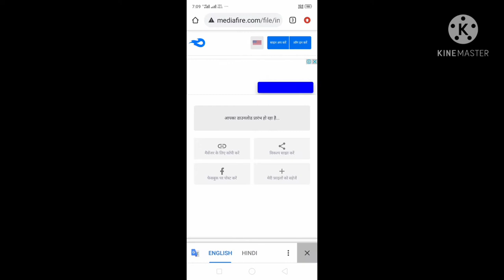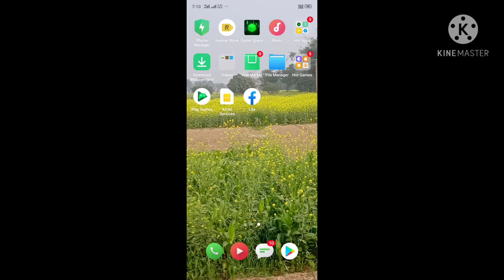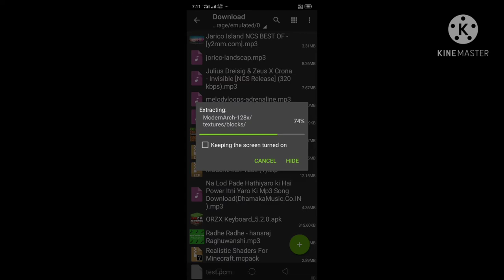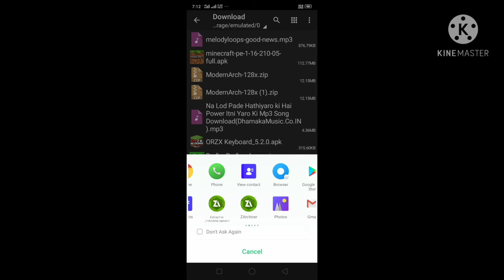Rtx ON Texture and Shaders For Minecraft Pe। Father Of all RTX। Best Shader for Mcpe। Hindi। 2021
Rtx ON Texture and Shaders For Minecraft Pe. Father Of all RTX. Best Shader for Mcpe. Hindi. 2021 For 1 Gb 2 Gb Ram

Best Rtx For Mcpe

Father Of Shaders

How to Download Rtx In 1 Gb and 2 Gb Ram

How to Download Rtx in Minecraft Pocket Edition